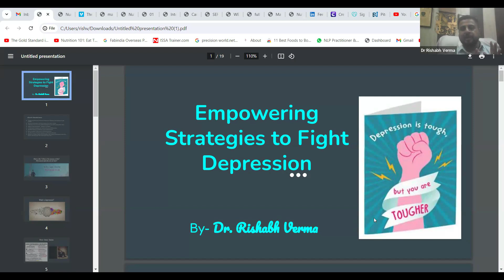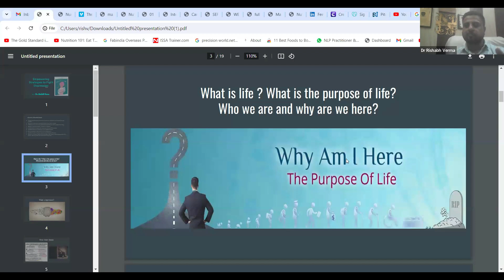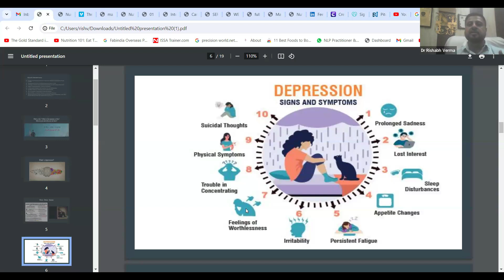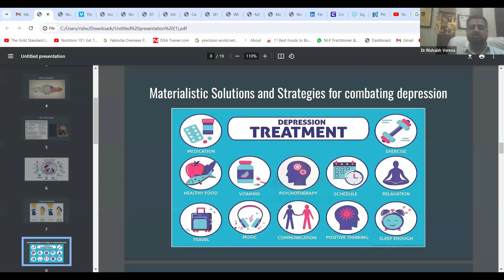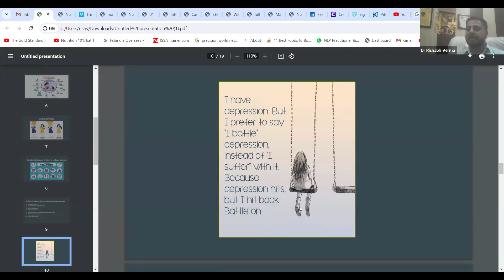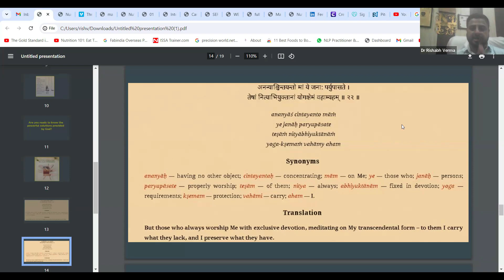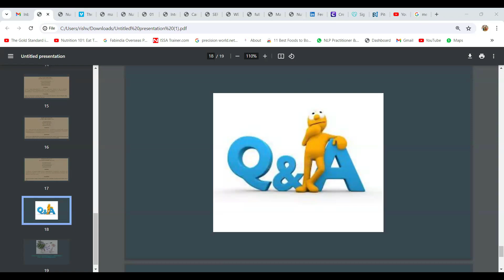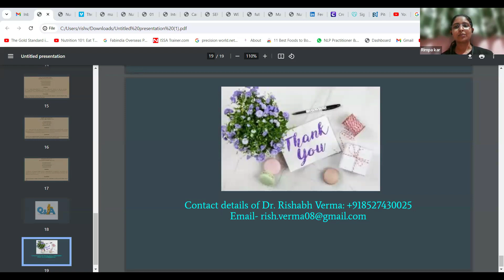Empowering Strategies to Fight Depression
In this video, we explore powerful strategies to combat depression and reclaim your mental well-being.

You'll discover:
Practical tools to manage symptoms and negative thoughts
Techniques for building resilience and self-compassion
How to create a support system and foster healthy habits

Whether you're struggling with depression or looking to support someone who is, this video offers valuable insights and actionable steps towards healing.